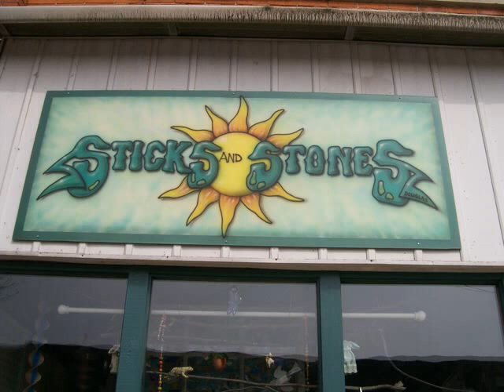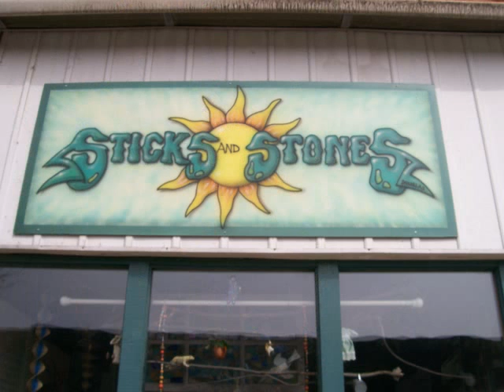Sticks & Stones Angola Indiana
Visit us at 208 W Maumee Angola Indiana. We have Beads,Jewelry,Oils,Soaps,Posters,Hemp clothing,etc...
Ask about our jewelry making classes.
April 25 & 26 at the Outlet Mall in Fremont Ind. A Gathering of Artist, Crafts,antiques,Paintings,Entertainment. Come out and join the fun.
Call Sticks & Stones for details.260-665-6625. Booths still available.